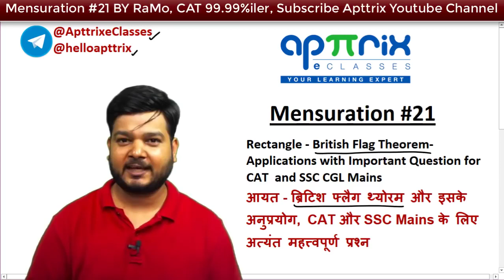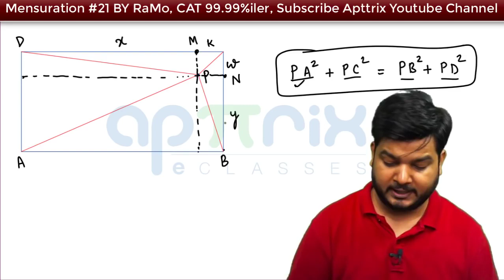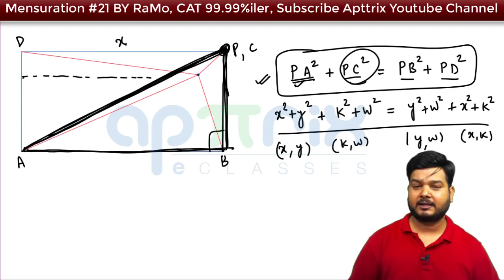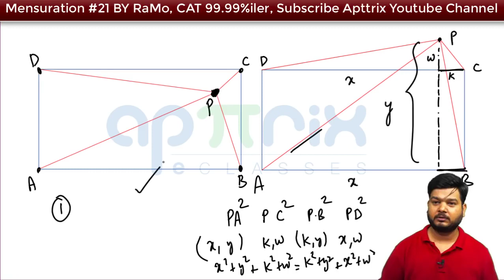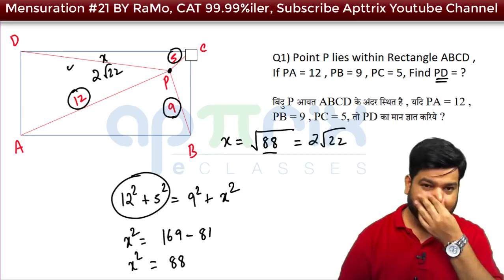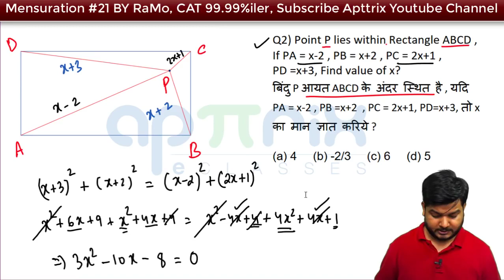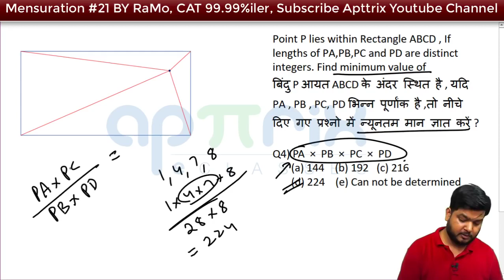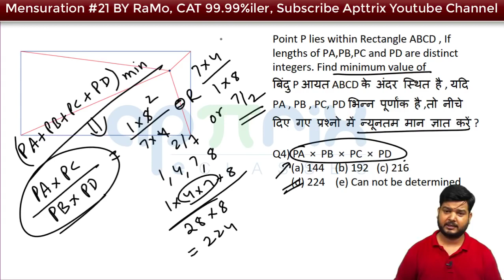Mensuration क्षेत्रमिति - Session 21 of 27 || Rectangle British Flag Theorem Advance Application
Mensuration aptitude is an extensive section for the SSC CGL examination. One requires clarity of basic concepts, ample practice, & precision to score well in this section of the exam.

cpo,
ssc,
ramoths,
ramo sir,
Mensuration,
Mensuration tricks,
Mensuration aptitude,
Mensuration math questions,
ssc cgl preparation strategy,
Mensuration mcq with answer,
Mensuration practical questions,
ssc cgl exam preparation 2021,
Mensuration questions for ssc cgl,
Mensuration tricks for ssc cgl exams,
Mensuration for ssc mensuration basic,
Mensuration perfect class for cgl 2021,
Mensuration questions for ssc cgl chsl,
ssc cgl exam preparation for beginners,
Complete Mensuration,Mensuration,ssc,cgl,chsl,

Mensuration Complete Theory Course by RaMo Sir, (SSC CGL CHSL | SSC CHSL CGL Exam )

Mensuration RaMoSir ssccglchsl Mensuration क्षेत्रमिति - Session 21 of 27 || Complete Course || RAMO Maths || SSC CGL Special

Detailed discussion on Rectangle British Flag Theorem Advance Application

Complete Theory and Application of Mensuration for SSC CGL
क्षेत्रमिति का पूर्ण सिद्धांत और अनुप्रयोग